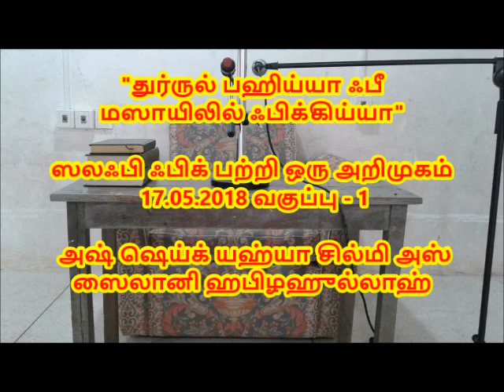"துர்ருல் பஹிய்யா ஃபீ மஸாயிலில் ஃபிக்கிய்யா" ஸலஃபி ஃபிக் பற்றி ஒரு அறிமுகம்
உரை : அஷ் ஷெய்க் யஹ்யா சில்மி அஸ் ஸைலானி ஹபிழஹுல்லாஹ்